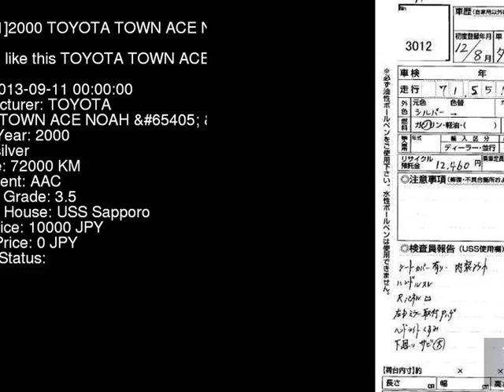2000 TOYOTA TOWN ACE NOAH __EXT SR50G - Japanese Used Car For Sale Japan Auction Import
2000 TOYOTA TOWN ACE NOAH __EXT SR50G - Japanese Used Car For Sale Japan Auction Import SR50G,TOYOTA,TOWN_ACE_NOAH,__EXT,USS Sapporo,jdmvip,vip,jdm,cars,japan,jdmvip.com,japanesecars,usedcars Japanese Used JDM Car For Sale At Auction in Japan for Import